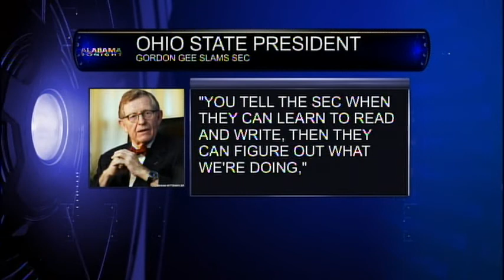Alabama Tonight (May 30, 2013)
Alabama's 13 Kyle Burger hosts Alabama Tonight on May 30